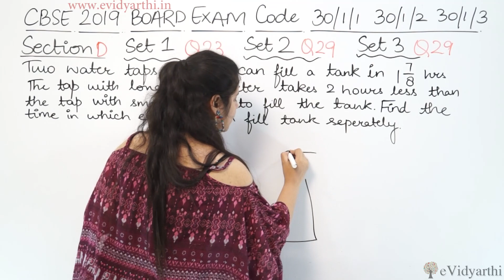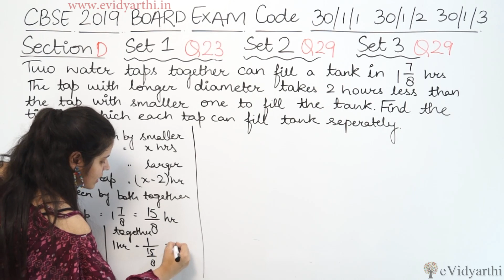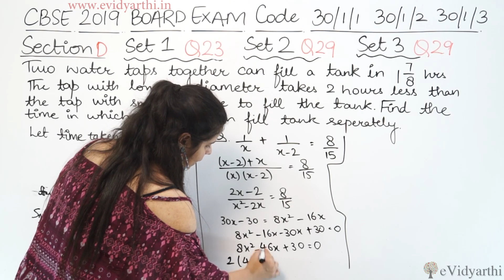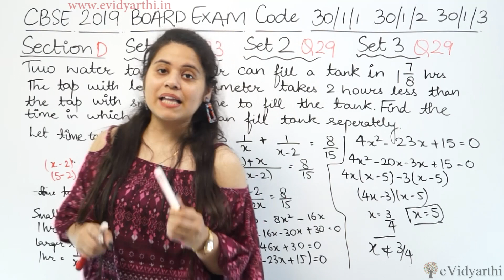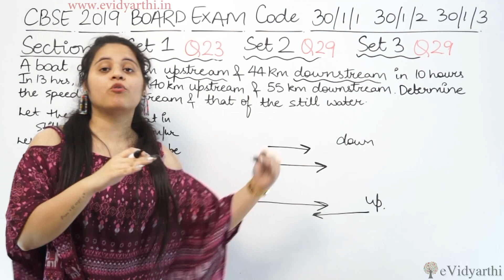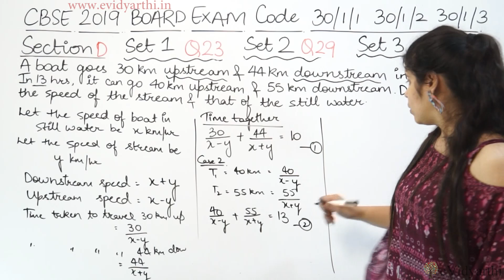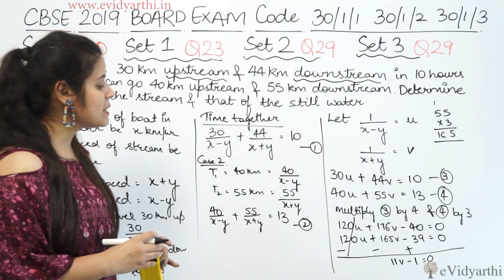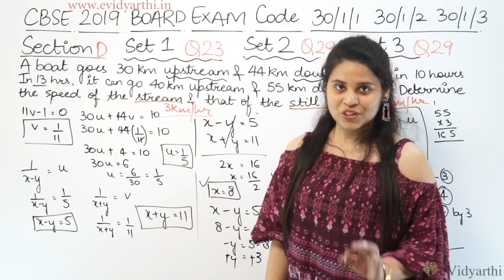Q 23 - Set 1, Section D, 2019 CBSE Class 10 Maths Board Paper Solutions, Code 30/1/1, 30/1/2, 30/1/3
✔️ Class: 10th
✔️ Subject: Maths
✔️ Topic Name: Q 23 - Set 1, Section D

0:00 Question 23 Part I
10:43 Question 23 Part II